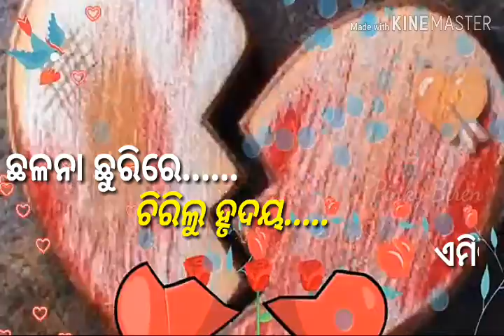Chhalana chhurire chirilu Hrudaya // very sad // WhatsApp stutas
I Love My Aaluchips